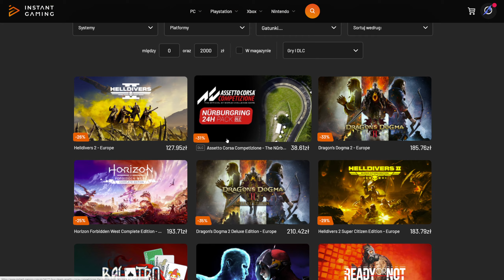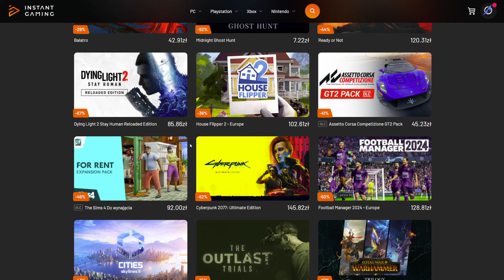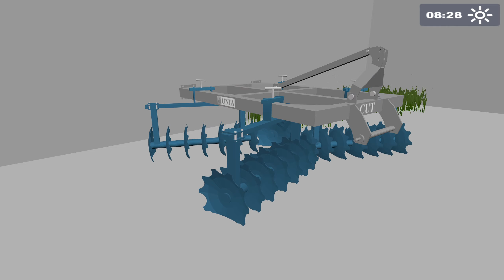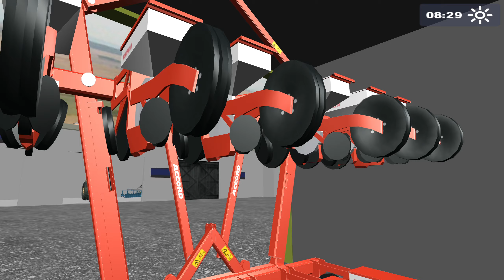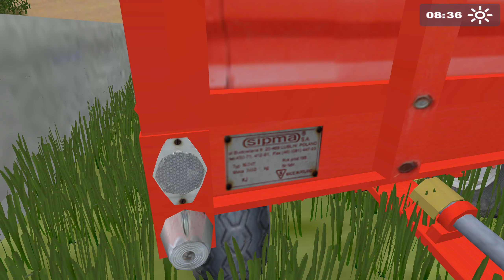Polska wersja LS2008! - Czacz v2.5 🫡 Zapomniane Symulatory [#17] 😎 Arikson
🟠 Kup FS22 i inne gry najtaniej na Instant Gaming!

🔵 Wesprzyj mnie, jeśli doceniasz moją pracę! 🤗🔵

🔵 Moje stanowisko 🔵
🔹 Peryferia 🔹
▪️ Mysz: Logitech G903 Lightspeed
▪️ Klawiatura: Logitech G815 LIGHTSYNC Tactile
▪️ Tracker: Tobii EyeTracker 5
▪️ Słuchawki: HyperX Cloud Alpha
▪️ Kierownica: Logitech G923 + Shifter + Logitech G Saitek Side Panel
▪️ Mikrofon: Novox NC-1 Black Edition
▪️ Fotel: AKRacing Player Blue
▪️ Biurko: Ultradesk Level V2
▪️ Kamerka: Logitech C922 Pro Stream Webcam

▪️ Procesor: Intel Core i7-13700KF + Arctic Liquid Freezer II 280mm (/w Thermalright Contact Frame)
▪️ RAM: Patriot 16GB (2x8GB) 4000MHz CL16 Viper Steel
▪️ Karta graficzna: Gainward GeForce RTX 4080 Phantom 16GB GDDR6X
▪️ Płyta główna: ASUS TUF GAMING Z690-PLUS DDR4
▪️ Zasilacz: Corsair RM 850W 80 Plus Gold
▪️ Dyski M2: Crucial 1TB M.2 P5 Plus + Crucial 1TB M.2 P2 + Lexar 2TB NM620
▪️ Monitory: DELL S2722DGM (1440p, 165Hz) + MSI Optix MAG271CV (1080p, 144Hz)
▪️ Laptop do nagrywania poza stanowiskiem: HP Victus 16 (Ryzen 7 5800H, RTX3060)